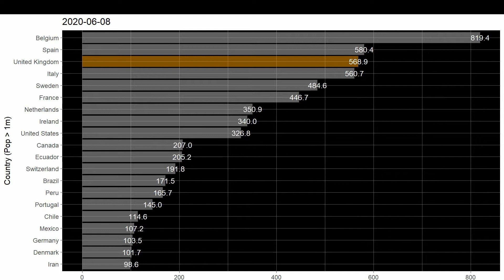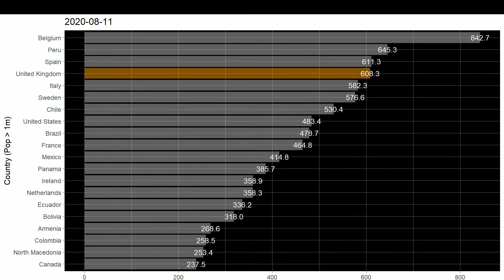NEW ANIMATION TEST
Music by Toby Langford with thanks to NASA for Apollo 12 audio clips.